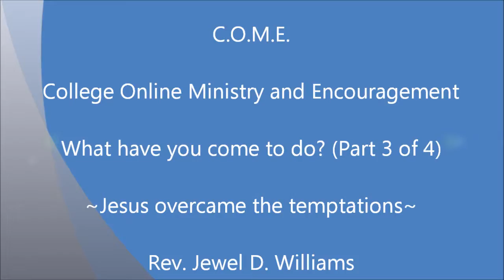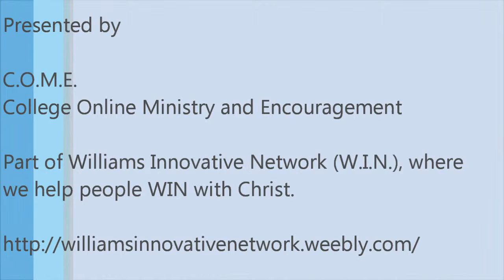Jesus overcame the temptations - What have you come to do, part 3 of 4